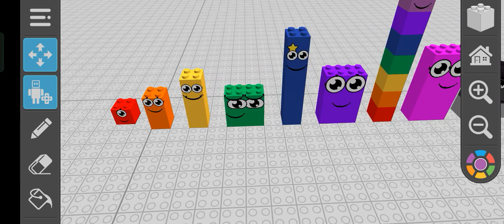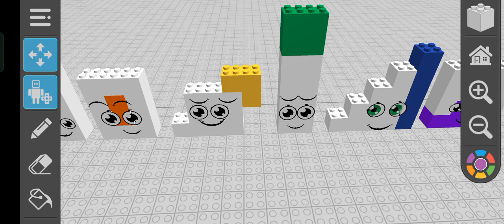Numberblocks 1-37 (Draw Bricks)